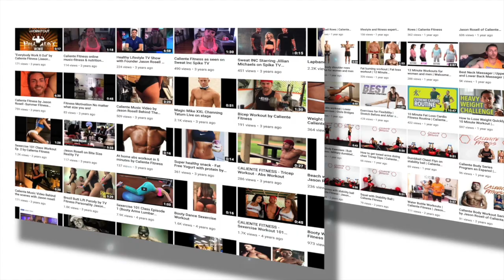Walter Mercado | Mucho Mucho Amor Documentary | Interview with director Kareem Tabsch | Jason Rosell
Do you have a lot of LOVE in your heart and soul? In today's GetInspiredWithJason the podcast and youtube show, I interview one of the the directors of the international documentary film "MUCHO MUCHO AMOR" - The Legend of Walter Mercado (On Netflix)

The director (Kareem Tabsch) shares with us how this amazing project came to life, and why him and his team were so excited to create a film about the super star "Walter Mercado" who disappeared for many years. He also shares some amazing inspirational stories you don’t want to miss!

About Walter Mercado WalterMercado:Puerto Rican astrologer Walter Mercado was a global phenomenon. Dressed like a latino Liberace he was one of the most celebrated and beloved figures on Spanish-language television — an extravagant, outrageous, endlessly positive, gender non-conforming who dispensed horoscopes to daily TV audience that reached 150 million viewers at his peak.

Kareem is a real life inspiration to people who really want to achieve anything they put their mind to. Kareem has a great attitude, and has many more amazing projects coming soon that you don’t want to miss!